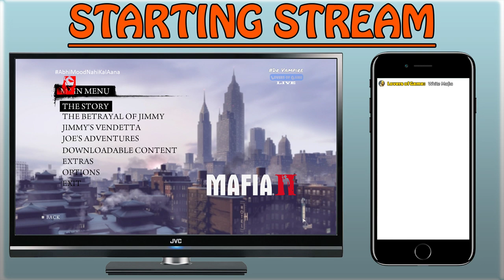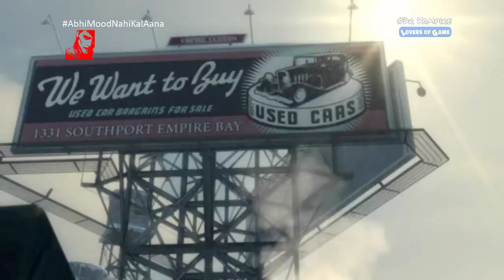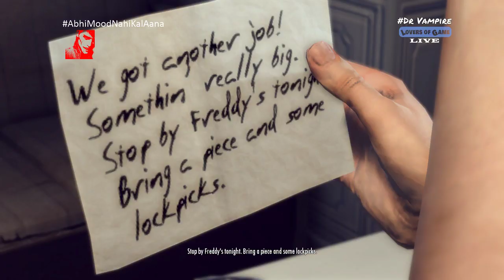MAFIA II Gameplay 2019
►►►My System Specifications:
HP Pro 3330 MT
Processor: Intel (R) Core(TM) i5-3570 CPU @ 3.40 GHz
GPU: MSI Geforce GTX 1050 2G OC
RAM: 8 GB
HDD: 1TB + 250 GB SATA
Display: Dell ST2421L + Acer AL1916W
HP USB Multimedia Keyboard
HP USB Optical Mouse

(No Religious/Politics/Racism/Adult Speech allowed)